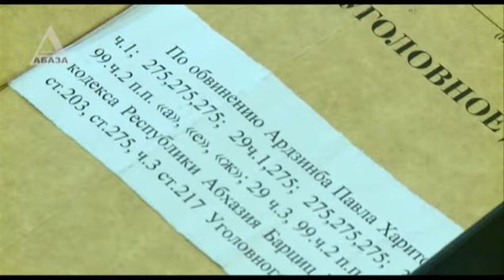Допрос свидетелей продолжается